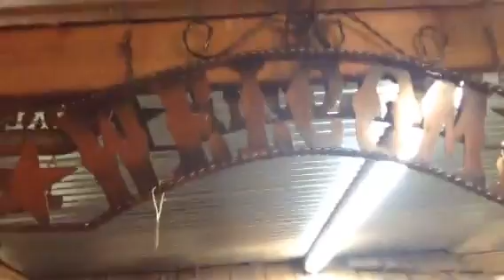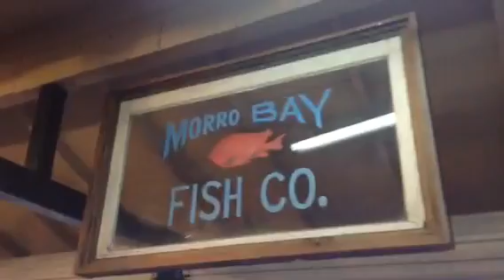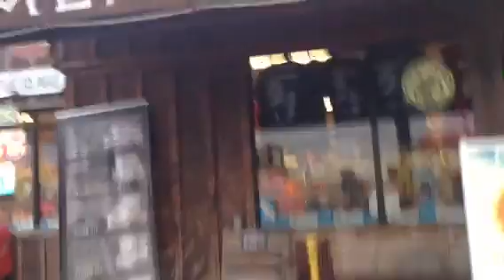Bravo Farms California Video Two